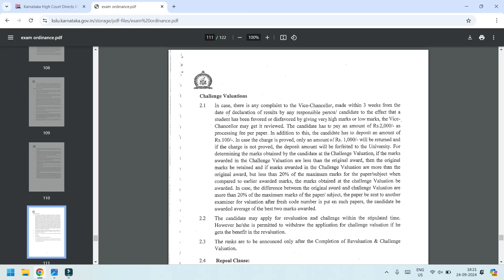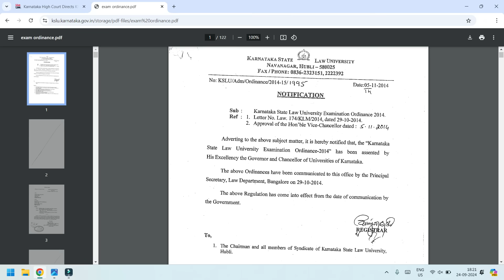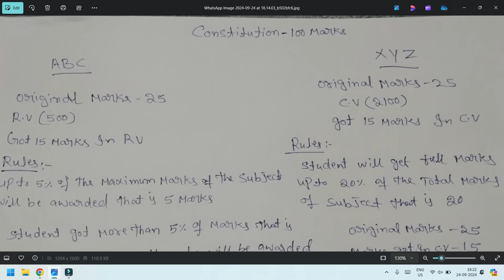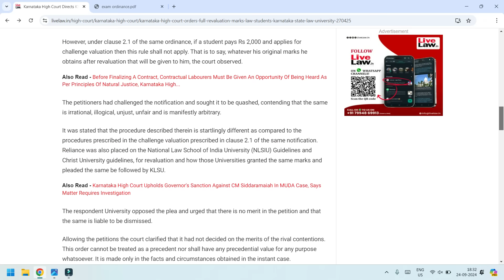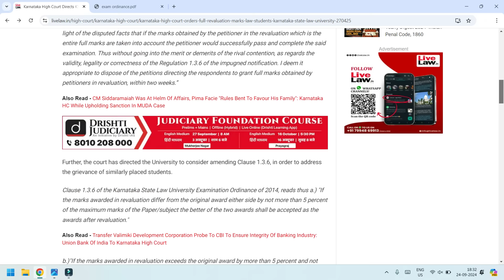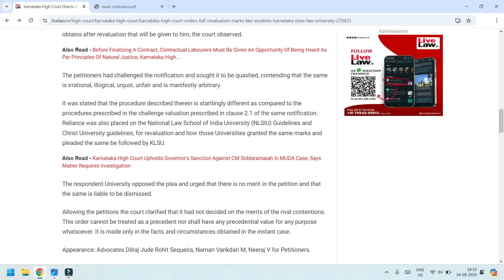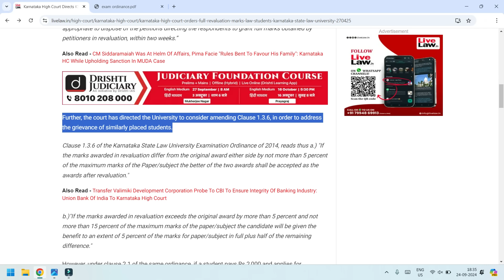Karnataka High Court Directs KSLU To Grant Full Marks Obtained By Law Students